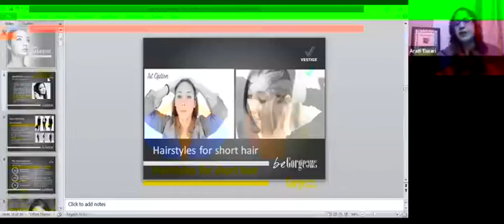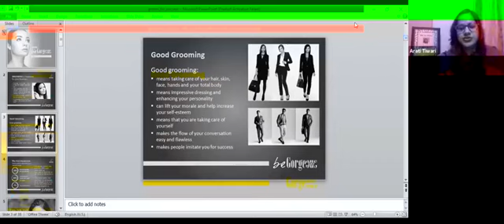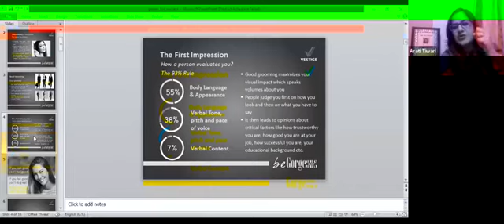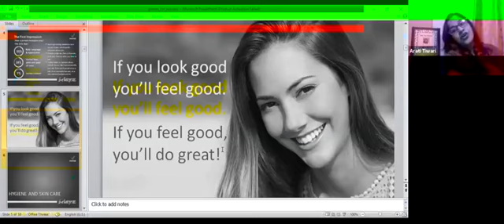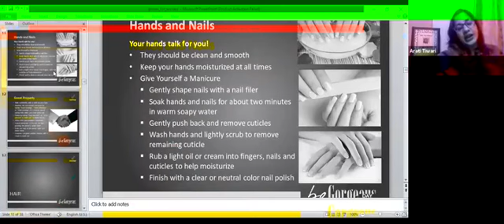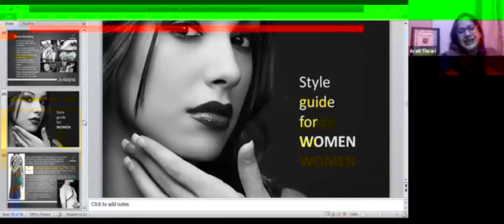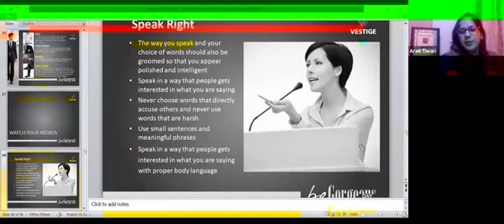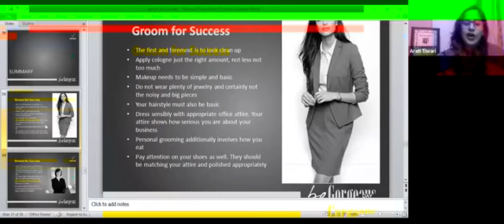Personality, A Easy Way To Get Success.